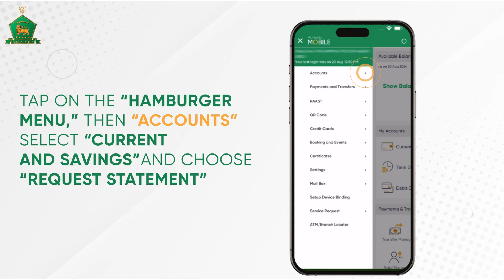How to request statement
Requesting a statement has never been easier! Simply follow the steps and conveniently access your statement through the AL Habib mobile app.